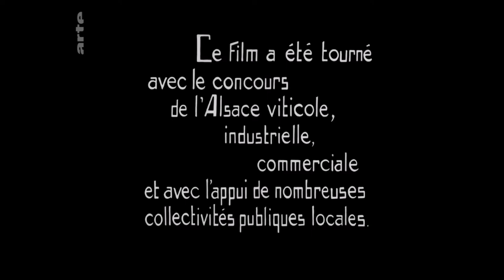1933 L'AMI FRITZ